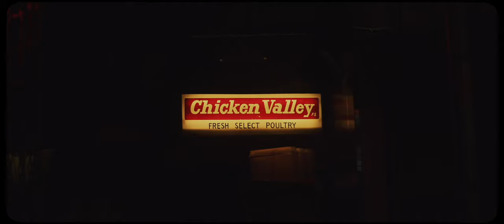pike place market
Filmed and Edited by Kristina Pinero